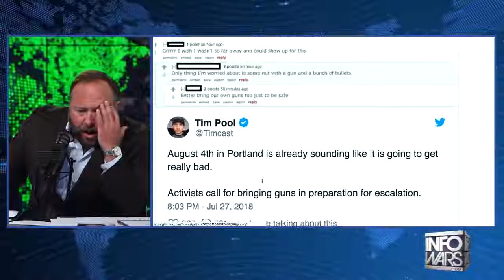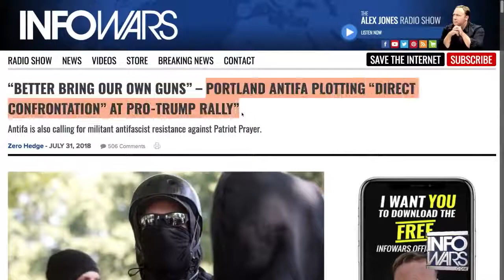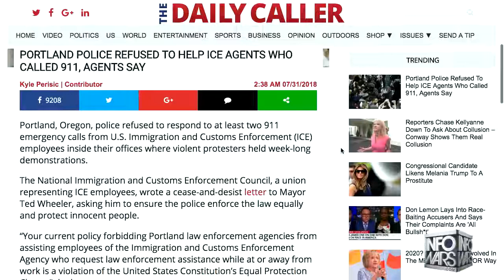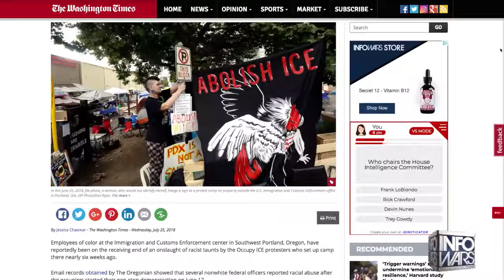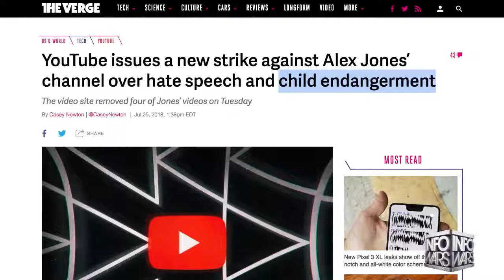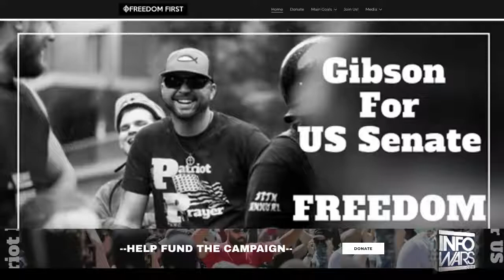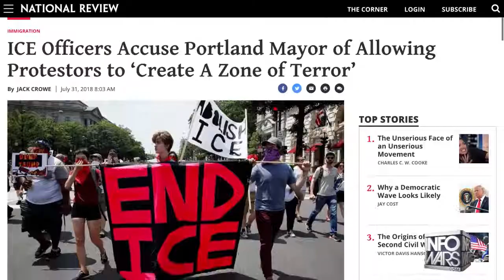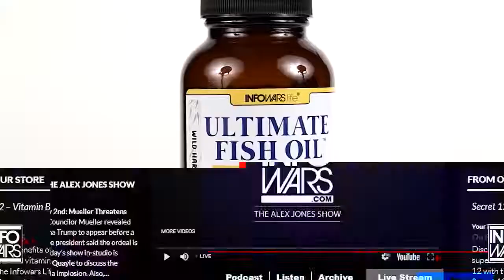ANTIFA, Firearms, Patriots', Portland, Freedom March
ANTIFA bringing guns to a freedom march? Sounds like a Fascist thing to do.